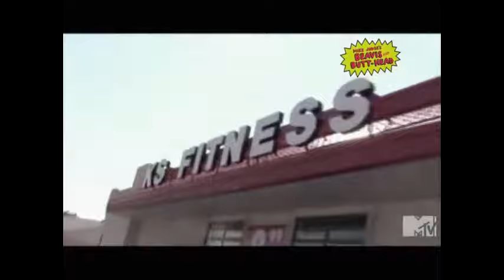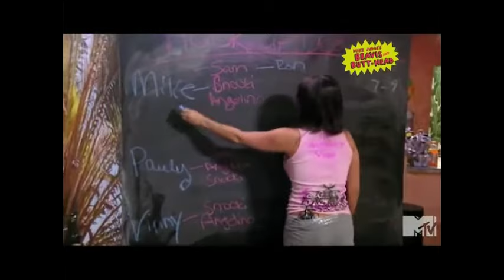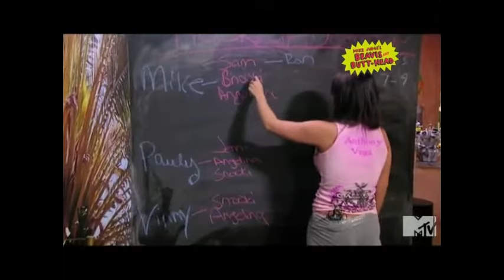Beavis & Butthead: Jersey Shore (FULL)